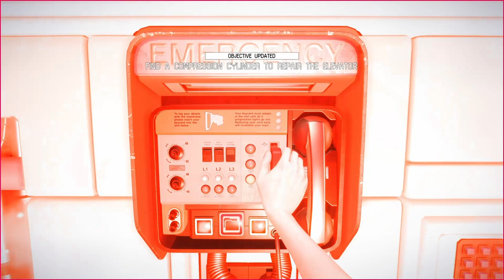Alien Isolation, Making my way out, thru Alien and A.I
My PC, i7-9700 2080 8GB Graphics Card, Sound Card, 2T ssd boot drive, 500gb ssd game drive, 2T internal back up hard drive, 4T external hard drive, Track IR 5, Logitech Yoke and throttle, Logitech Extreme 3D Pro joystick, Logitech G920 wheel and pedals, EKSA headset with mic, Logitech game controller. I use my Moto phone and DJI Osmo Actions 1 and 4 to film my footage.